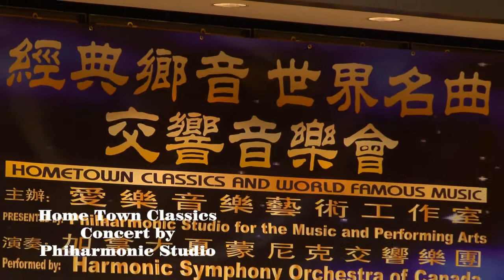Harmonica Orchestra, Concert, 20151017